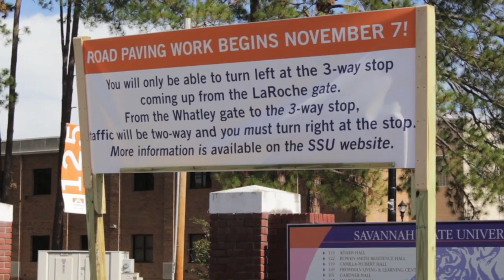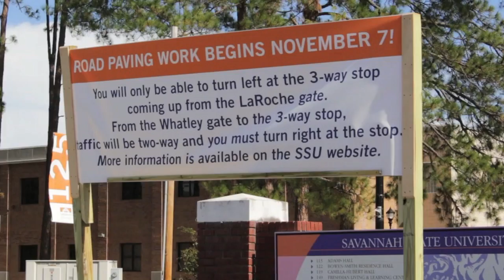Road Closure Package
Danielle Arnold
S. Tompkins Loop Road Reconstruction News Package